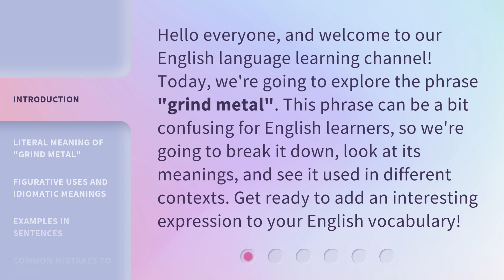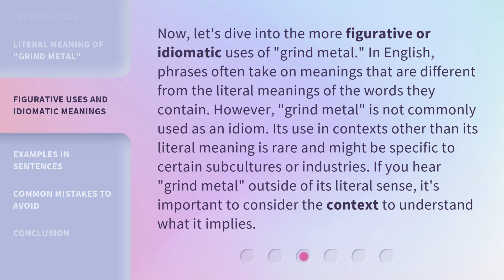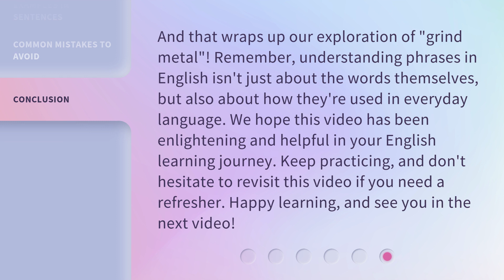Understanding "Grind Metal": A Deep Dive into English Idioms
Unlocking the Mystery: Exploring the Fascinating World of English Idioms • Join us on a captivating journey as we dive deep into the intriguing realm of English idioms, specifically focusing on the enigmatic concept of 'Grind Metal.' Discover the hidden meanings behind this popular idiom and gain a deeper understanding of the rich tapestry of language.

00:00 • Introduction - Understanding "Grind Metal": A Deep Dive into English Idioms
00:33 • Literal Meaning of "Grind Metal"
01:03 • Figurative Uses and Idiomatic Meanings
01:40 • Examples in Sentences
02:09 • Common Mistakes to Avoid